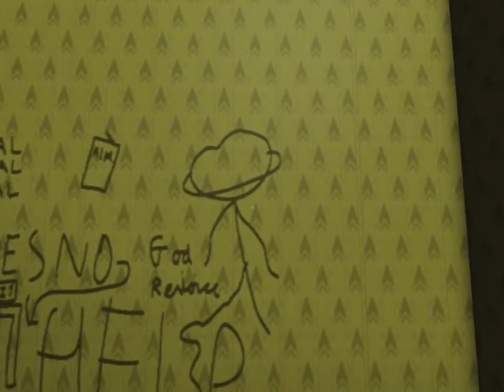The Backrooms - Found Footage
14/09/1993
14th of September 1993

VA: @TheTylerBomb5000